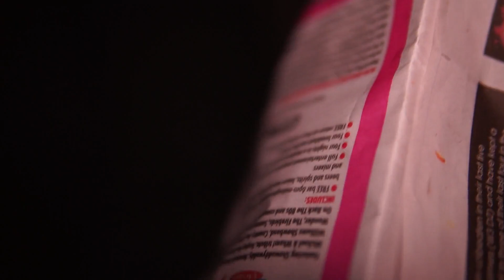ASMR On Halloween Michael Myers Pumpkin Carving🎃 (Roleplay)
Tonight's Title ~ ASMR On Halloween Michael Myers Pumpkin Carving (Roleplay)

⚠️Warning: Please Be Careful With "SHARP" Objects, Thankyou & Enjoy

- Enjoy Maaa Family:)
Hi GuySss!
-  If you could Please show Some Love & do NOT Forget to leave a like, comment and subscribe with all bell notifications turned on to get notified for when i next UPLOAD!

- I Hope Y'all Enjoy & Have A Great Rest Of Your Day!
**This Is An ASMR Video For You To Experience ASMR Tingles! If You Do Not Enjoy ASMR, i suggest you to Please Not WATCH, Thankyou & I Hope You Enjoy!

- Enjoy Maaa Family:)
Hi GuySss!